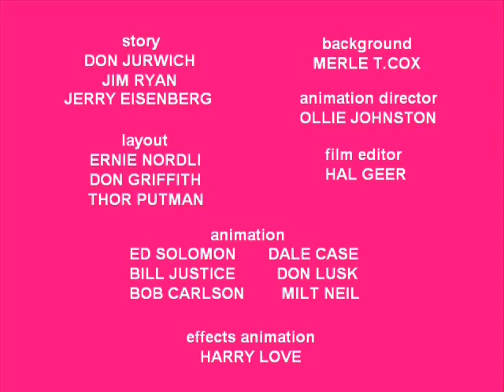Looney Tunes Speedy Gonzales & Daffy Duck The Chocolate Chase 1969